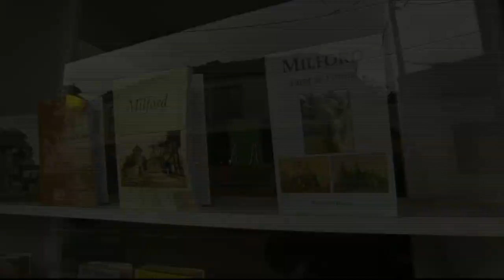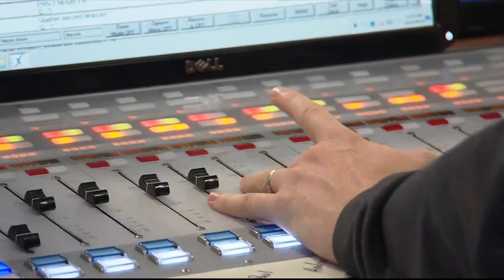The Dan Patrick Show (Arms Aloft) 10/21/14